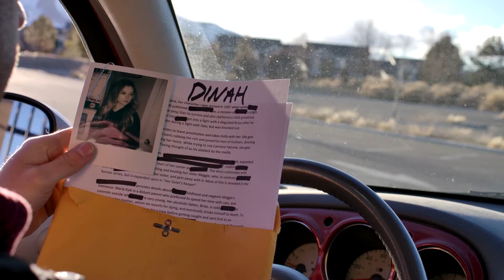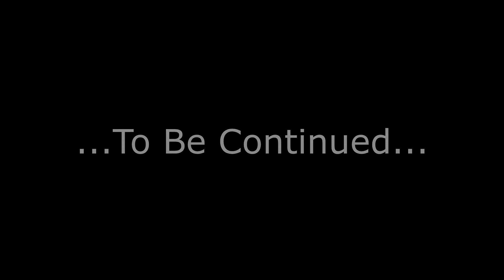Savage Episode 03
Savage hits the field and does some reconnaissance. He scopes out his potential team of thieves.